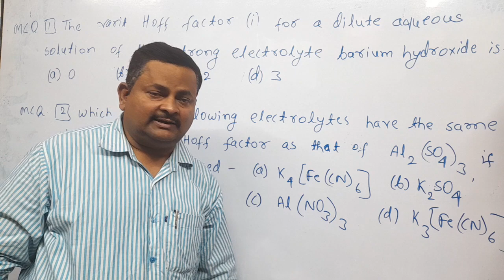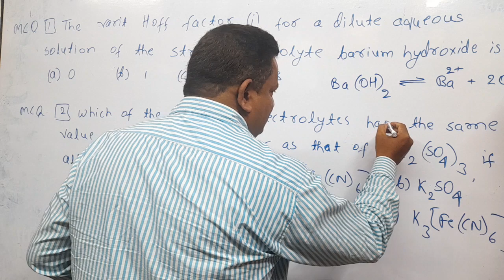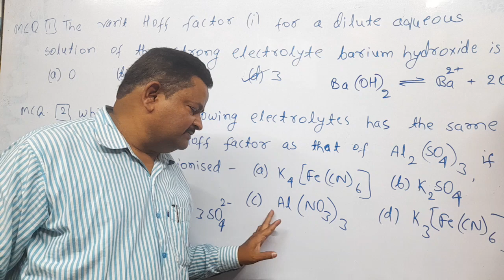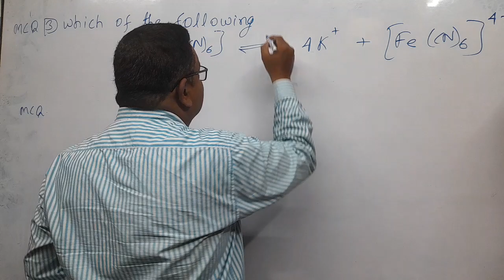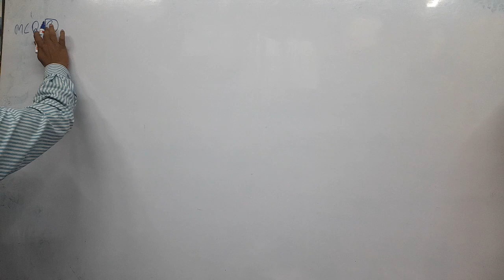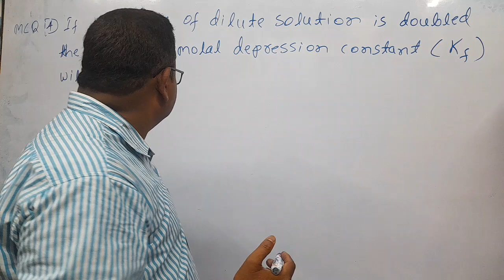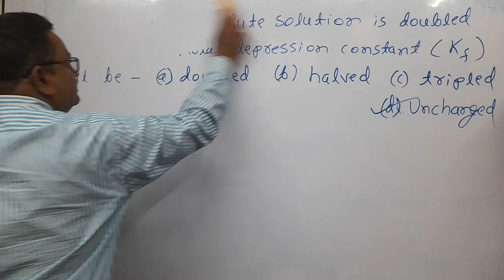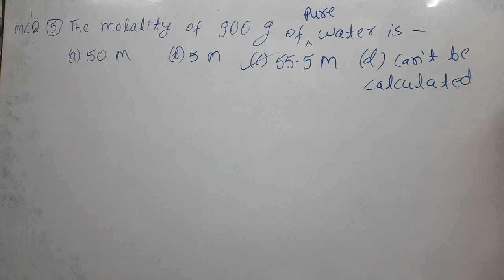Top MCQs from The Solution Molal depression constant